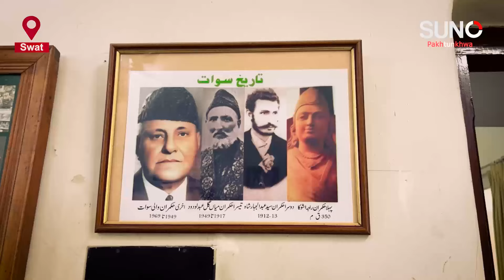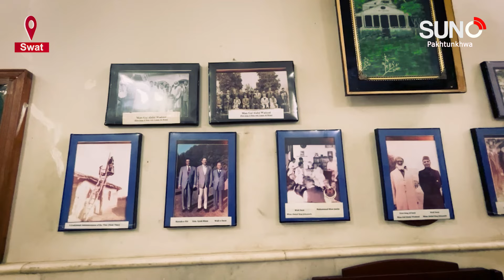کیا واقعی سفید محل کا سنگِ مرمر تاج محل سے آیا؟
ریاستِ سوات کے دور کا شاہی محل (سفید محل) تاریخی لحاظ سے ایک اہم مقام رکھتا ہے۔ محل کی تعمیر میں استعمال کیے گئے سنگِ مرمر ہندوستان سے لائے گئے تھے، اور یہی سنگِ مرمر تاج محل کی تعمیر میں بھی استعمال ہوئے۔ مزید تفصیل جانئے عصمت علی اخون کی رپورٹ میں